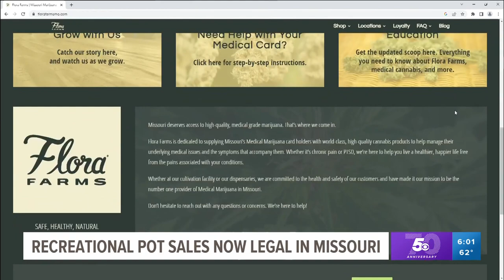How Missouri's legalization of marijuana impacts Arkansas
"For the last two days, 80% of the phone calls have been from an Arkansas area code," said one dispensary worker.